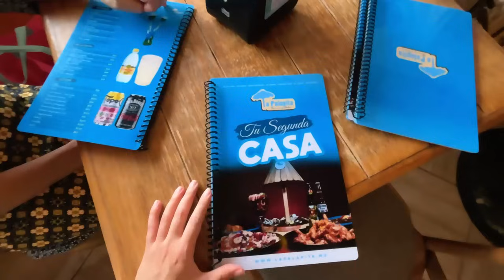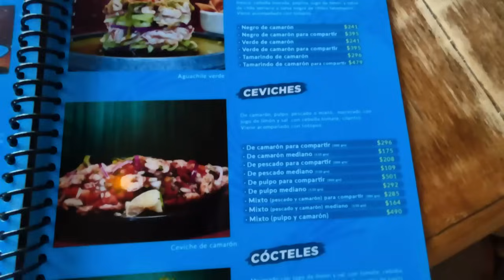🇨🇺 Cancelaron el VUELO a Cuba 😫 No esperábamos esto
¿Deseas apoyar la mis Aventuras por México Mágico? 🦋

"Quiero ser la razón por la que alguien vuelva a creer en la bondad."